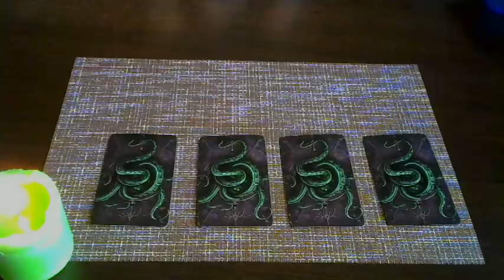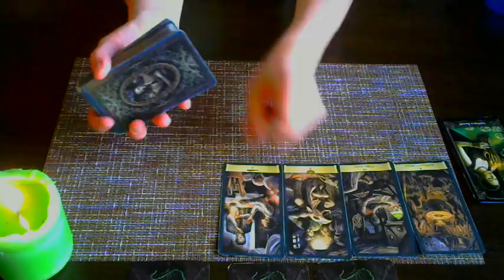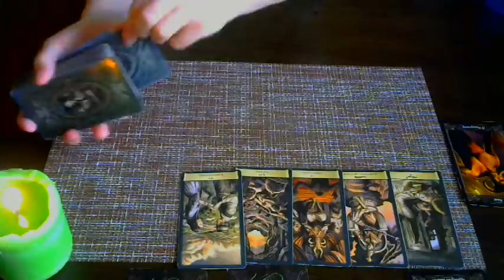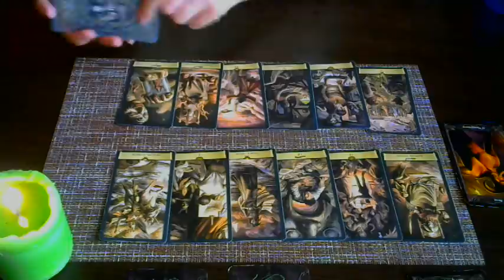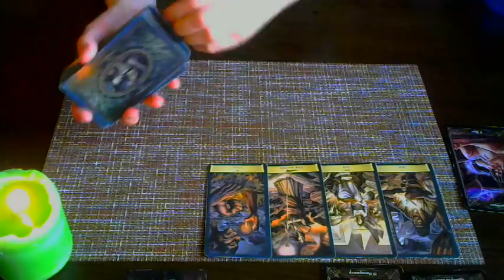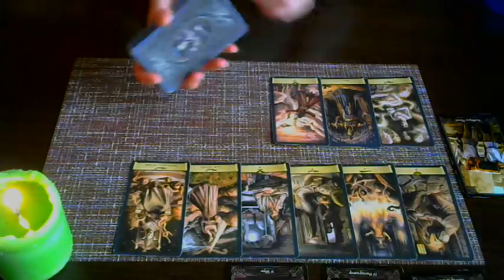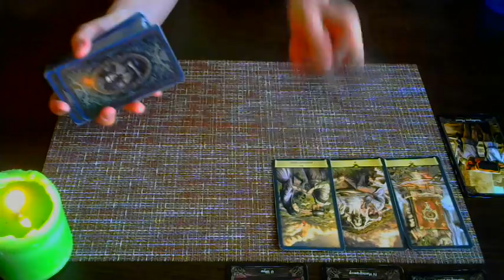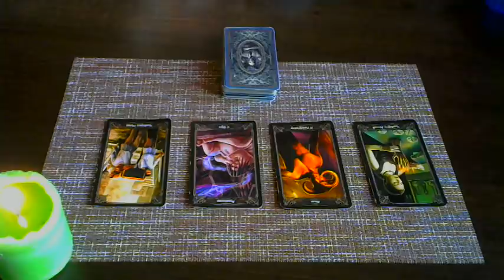Лицемер в твоем окружени... Кто? Почему?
✨ Диагностика на порчу, подклад, портал в доме, сущей, морок, безденежье, "на смерть" и другой негатив!
✨ Предсказания на Таро
✨Отношения между людьми